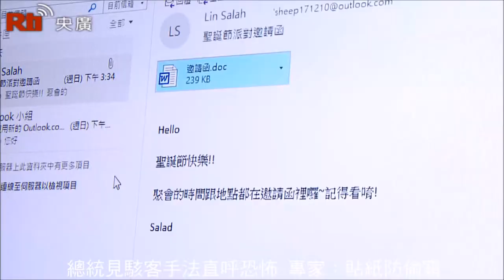Presiden Tsai Ing Wen Ketakutan Akan Tindakan Peretas Pakar : Halangi Pencuri dengan Tempel Kertas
Presiden Tsai Ing Wen Ketakutan Akan Tindakan Peretas Pakar : Halangi Pencuri dengan Tempel Kertas【印尼語】